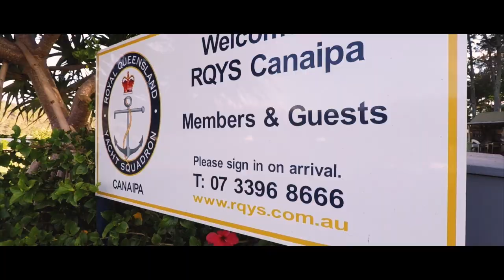RMC Country to Coast 2018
Our member trip to Canaipa and onwards.